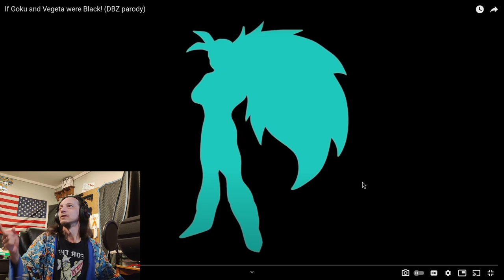If Goku and Vegeta was Black SSJ9K (REACTION)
• I removed my music from streaming services because of $ they will find way to
  either take your rights or revenue. They are now worse than labels to be honest.
  They are basically a 'scam' because size and paid view/listens are real and that
  only means one thing. You are correct, only huge names make anything, they take from
  everyone else, this case me. DistroKid is who did it to me. I heard all are same or worse.
  Don't take any of this wrong, just information. Please make your own choices. Withdraw
  very often, if they let you.